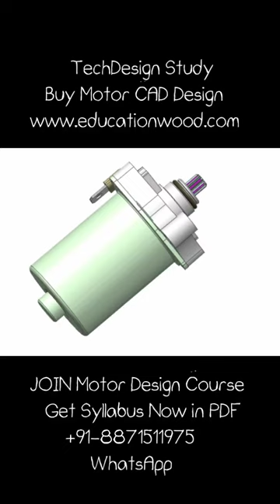Motor Design Course/Armature Design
Mechanical Job Oriented Course

It's very coming soon..